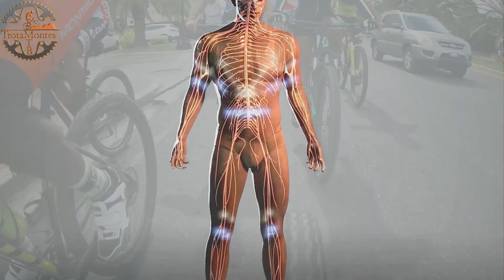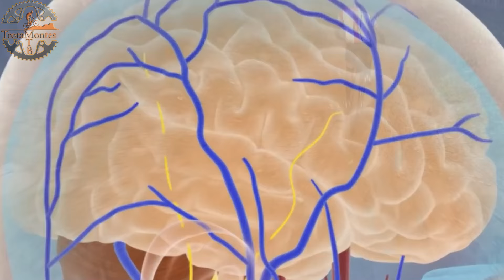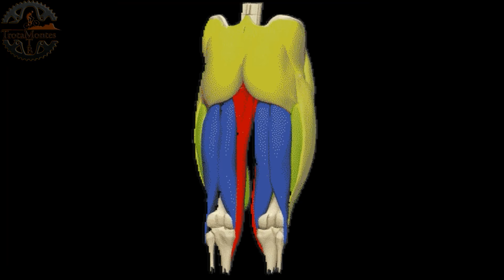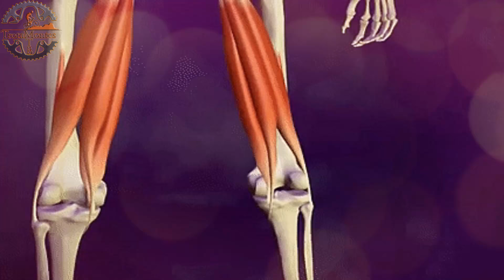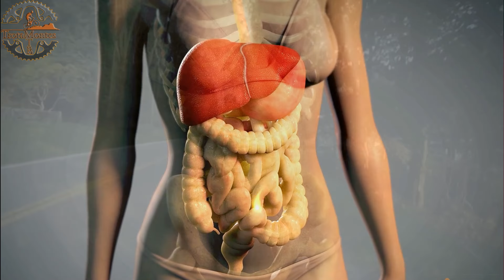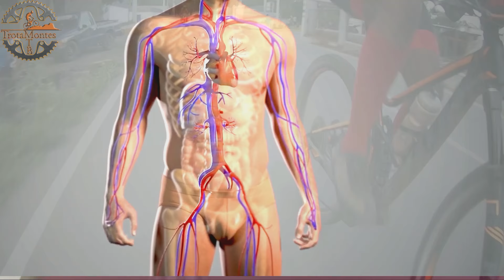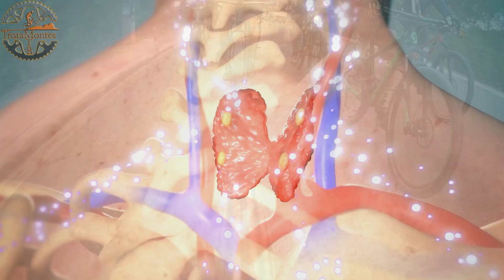LO QUE PASA EN TU CUERPO CUANDO MONTAS BICICLETA │Salud y Ciclismo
Alguna vez te has preguntado qué sucede en tu cuerpo cuando montas en bicicleta? Este video te revelará todos los secretos y efectos sorprendentes que el ciclismo tiene en tu organismo. Desde cambios físicos hasta beneficios inesperados, te sumergirás en el fascinante mundo de cómo tu cuerpo responde al ciclismo.

Recibimos un por ciento de Amazon cuando compras cualquier articulo través de nuestro enlace